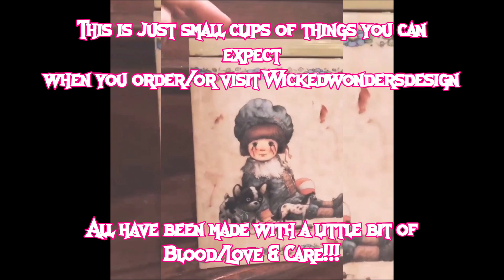Haunted Dolls & Halloween never sleep at WickedWondersDesign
Get your very own Haunted Doll/Creepy Dolls at WickedWondersDesign.
They are just dying to meet you!!! 365 Days of the Year. They never Sleep!

In this video is a glimpses into what a Evil Genius Doll Makers mind holds.
I just love Jean's work! It's so. Hum??? Bad-ass is all I can say!!!

Jean is so talented...she just makes the coolest dolls ever!!! They are so unique and all are just one of a kind! Made with Love, Blood & Special ingredients haha!

Some may be haunted...Some may not? But nonetheless they live with Jean and can be yours if you Dare!

As always I do apologize that you are not allowed to comment on any of my video.
That's what YouTube says and That's why they are gone!!!
Ain't that some sad 💩 Stay Spooky my Friendz!